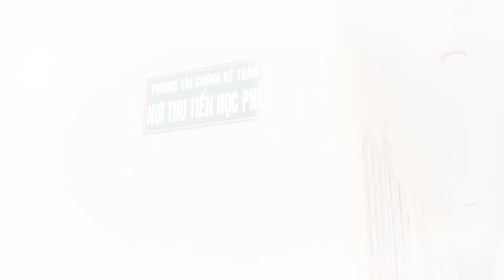Photo Wedding - Bá Tuyến - Thanh Phương HD1